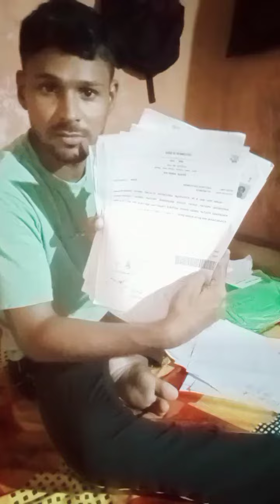अब लागता कि नोकरी ना होई मर्दे 😄 अब कागज रख के का होई सब फाड़ द 😭😭😭 जिंदगी नरक हो गईल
gao ka blog viral